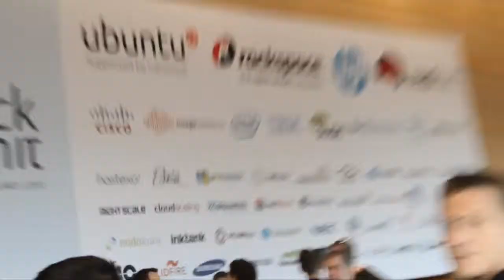Jeff O'Neal, NetApp | OpenStack Summit 2013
Jeff O'Neal, Senior Director, Data Center Solutions, NetApp, at OpenStack Summit 2013 with John Furrier and Jeff Frick

 NetApp didn’t waste any time making a big announcement at the OpenStack Summit, which kicked off today in Portland. The news was that NetApp submitted a prototype and proposal code for a file-share service. The proposal is broad enough to address a range of file-system types either as an extension to the existing Cinder project (in its current form referred to as OpenStack block storage), or implemented as a separate project.  Jeff O’Neal, Sr. Director of Data Center Solutions at NetApp, stopped by theCUBE to talk with show hosts John Furrier – Founder, SiliconANGLE and Jeff Frick – Co-Host, theCUBE (full video below).

We are at an inflection point right now in the CloudWars. While AWS (Amazon Web Services) is dominating the space right now, open source is beefing up it’s cloud offerings. A big player in the CloudWars will be storage, and Jeff shared a very telling fact in the beginning of the interview: of the 27 exabytes (EB) of total disk capacity estimated to have shipped in 2012, IDC (International Data Corporation) projected that nearly 18EB were of file-based capacity, accounting for over 65 percent of all disk shipped by capacity. File-share and the ability to do so in an open source environment is mission critical, as storage isn’t going anywhere.

NetApp is eager to work with the OpenStack community to establish the optimal path for bringing critical shared file services capabilities into the core of OpenStack.

OpenStack is an innovation that moves infrastructure as a service forward in NetApp’s eyes.  As part of the scale out paradigm of open source, increasing performance while decreasing footprint can be directly found in the messaging of the OpenStack Summit. Furrier likened OpenStack/open source to a blank sheet approach (one that Facebook got to start with one app, as an example).  A “utility cloud” of sorts.

Data Integrity and data protection in these cloud environments is not a point that will be swept under the rug in the CloudWars. How do you provide recovery in seconds for customers? Do you have rapid recovery of data? Are you keeping the network open? All of these are key technical factors in how NetApp focuses on improving the open source storage offerings.

There are a lot of collaborators on the open source side of the CloudWars. Jeff believes we’re on the cusp of having a number of commercial distributions released, and that is when you’ll have pragmatic adoption by us normal folks of cloud services. We truly are entering the a commoditized cloud offerings phase of the web. As far as open source goes and getting involved, the steps are pretty simple: If you bring code to the table, you can talk.